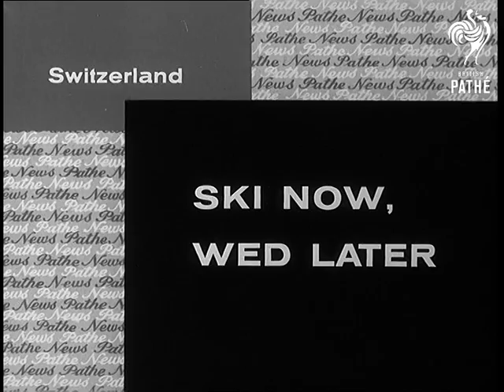Ski Now, Wed Later (1966)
Gstaad, Switzerland.

GV. The Village of Gstaad. Various shots of Princess Beatrix of Holland and her fiance Claus Von Amsberg sitting at table in house. GV. Pan, skiers. SV. Claus Von Amsberg and Princess Beatrix walk past camera with skis. CU. Pressmen. SV. & SCU. Princess Beatrix putting on skis. SCU. Claus Von Amsberg. SV. Pan, Princess Beatrix starts off down the slope, followed by unknown man. GV. Pan, Claus Von Amsberg goes past camera. LV. & SV. Princess Beatrix skiing. GV. The ski lift. SV. Couple walking arm-in-arm towards camera.
 FILM ID:1785.1